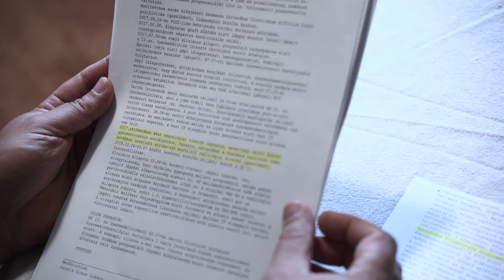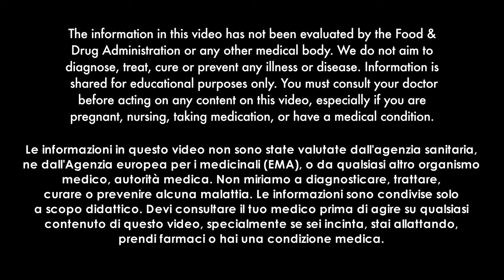Álmos ha combattuto la malattia di Hodgkin per 10 anni. Naturalmente ha vinto!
Negli ultimi 10 anni Álmos ha ricevuto numerosi trattamenti e interventi per il linfoma di Hodgkin. Ora che ha superato la malattia, si sta concentrando sulla sua vita. Va a scuola e ha iniziato a correre. Tuttavia, molta chemioterapia ha avuto un impatto sul suo cervello e ha subito una significativa perdita di memoria. La sua famiglia ha provato qualcosa di nuovo, dopo di che ha sperimentato rapidi cambiamenti, rigenerazione e miglioramento della memoria.

Le informazioni in questo video non sono state valutate dall'agenzia sanitaria, ne dall'Agenzia europea per i medicinali (EMA), o da qualsiasi altro organismo medico, autorità medica. Non miriamo a diagnosticare, trattare, curare o prevenire alcuna malattia. Le informazioni sono condivise solo a scopo didattico. Devi consultare il tuo medico prima di agire su qualsiasi contenuto di questo video, specialmente se sei incinta, stai allattando, prendi farmaci o hai una condizione medica.